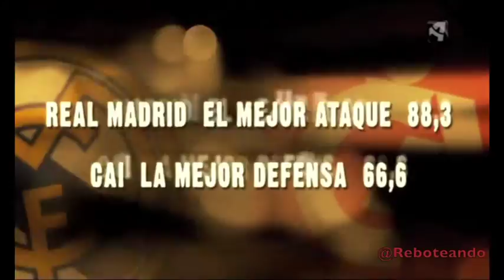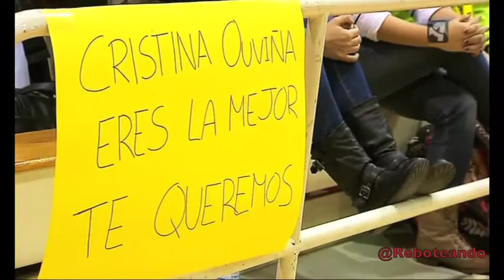Zona Basket 2 diciembre 2012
Programa Zona Basket emitido por Aragón TV el 2 de diciembre de 2012 antes del partido entre el CAI Zaragoza y el Real Madrid correspondiente a la J10 de la Liga Endesa 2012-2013. Incluye entrevistas a José Luis Abos como mejor entrenador del mes de noviembre y a Cristina Ouviña en la visita a Basket Rivas de su equipo el Wisla Can-Pack polaco. Resumen de la victoria del Lobe Huesca en la Adecco Oro frente al Baloncesto Navarra con declaraciones de Quim Costa tras el partido. Resumen de la victoria del Click Seguros Stadium Casablanca de Liga Femenina 2 frente a Las Rozas con declaraciones de Alex Cebrián